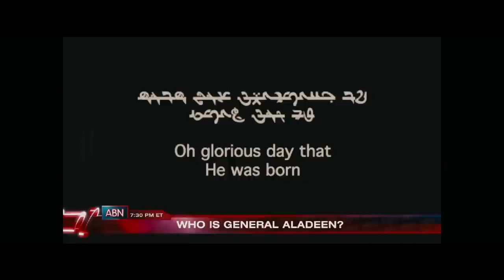The Dictator : le début du film en VF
The Dictator : le début du film en VF. L'opening scene du film The Dictator, publiée par la chaine officielle du film "Republic of Wadiya" propose un portrait du général, qui a hérité du pouvoir à l'âge de 7 ans. Une vidéo "News Report" délirante, en attendant la sortie du film, le 20 juin 2012. Ne ratez pas la précedente bande annonce VF de the Dictator et les nombreux trailers et extraits du film !